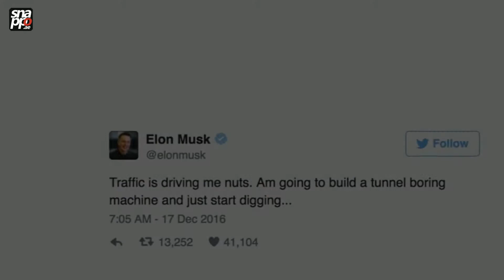Snappo Presents: Elon Musk's Boring Company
Elon Musk had an epiphany, and now he's doing what anyone who hates heavy traffic would do: start a company that will make underground tunnels that you can use to avoid rush hour traffic jams.